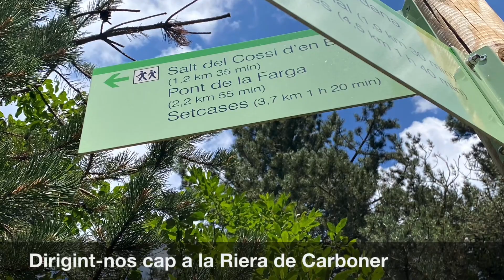Roca Colom i Costabona des de Vallter 2000 i baixant per la Riera de Carboners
Sortint de Vallter 2000 anem cap al cim del Roca Colom, un dels nous integrants del repte dels 100 Cims. Des del Roca Colom ens hem dirigit cap al Costabona, un altre dels cims que hi ha al repte dels 100 Cims. La baixada l’hem fet per la Baga i la Riera de Carboners, un sector realment molt bonic, humit inclús en un any d’absoluta sequera com ho es el 2022. També cal esmentar el Circ del Concròs al que la Roca Colom fa de frontera d’un dels seus extrems. El Concròs es un circ i una vall molt bonic